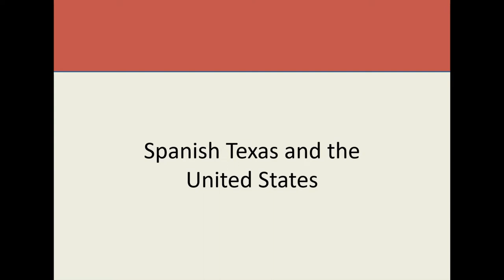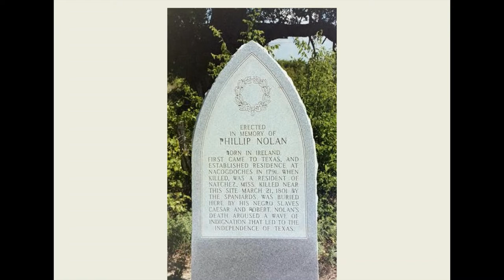Spanish and US